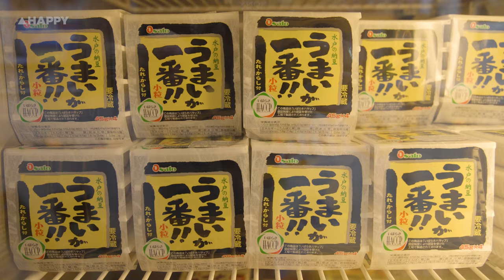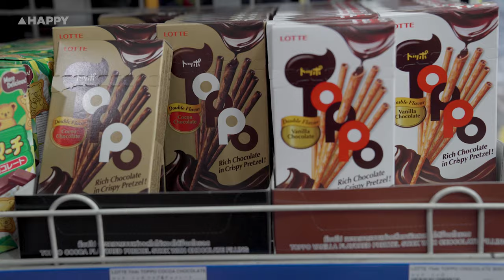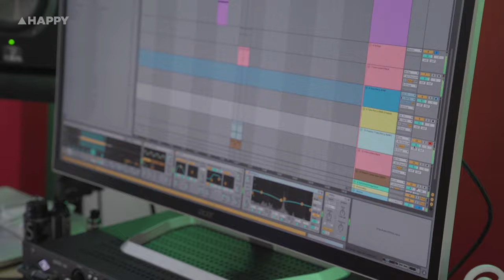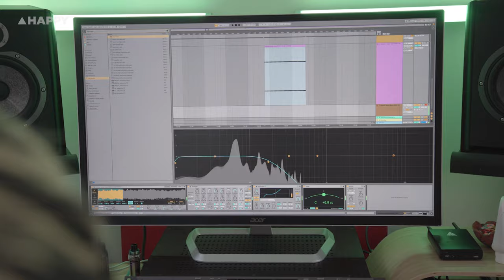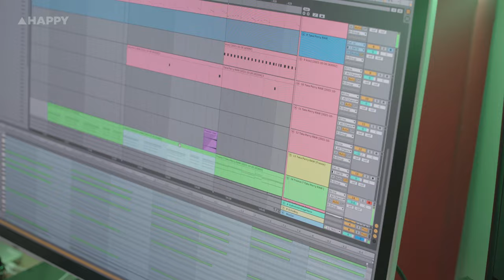Taka Perry - Somewhere Sounds | Maruyu Japanese Supermarket, Sydney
Sydney Sounds is an ongoing collection of free sample packs for Ableton Live users. Curated by local artists operating across a range of genres, Sydney Sounds aims to become the largest collection of audio representing the city and all its colourful noises.

The packs are created alongside artists and record producers chosen by Happy Mag. Each artist chooses a location, spends a day armed with field recording gear, then drops back to their studio to catalogue the sounds.

Taka Perry is a multi-platinum producer with credits alongside Ruel, Denzel Curry, and so many more under his belt. It was no surprise that when he lent his ear, enthusiasm, and creativity to Sydney Sounds, that he came up with something truly special.

“When Happy Mag reached out to me about Sydney Sounds I was super stoked. I’ve followed the series, seen a bunch of the other ones that have been done in the past. Immediately I started thinking; what can I do that is true to me, and something that is going to yield some interesting sounds?”

“The Japanese supermarket naturally popped into my head, and I knew I had to go there and see what I can get.”

The supermarket in question was Maruyu, a spot in the Sydney CBD that stocks a number of hard to find or “staple” products from Japan.

Taka Perry not only created a 16-sample drum rack from his field recordings, but created five unique instruments to his Sydney Sounds sample pack using Ableton’s sampler and native processing.

“One of my favourite things to do is build my own devices and processing chains and instruments within Ableton. Whenever I use instruments that I’ve created myself, it gives me a sound and a workflow that is totally unique to me.”

“I’m hoping that people using my sample pack will use it as a cool source of inspiration; less filler sounds and more sounds that they can use straight away, put them straight into their productions, and really use them in a musical context.”

The instruments in question are a delayed service bell, a bulky freezer drone, a gorgeous chime gleaned from a glass bottle, plus an arpeggiator and lead, both made from the sound of a barcode scanning.